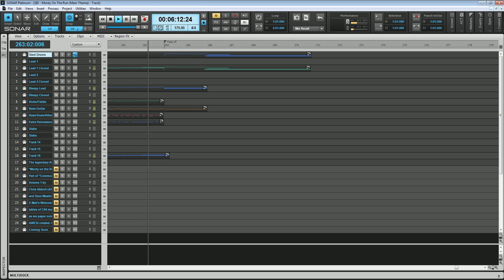MIDI - Monty on the Run (Main Theme)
This is the fantastic MIDI version of Monty on the Run (Main Theme) by Rob Hubbard.  Audio is captured from a Yamaha PSR-S970.

I'm not sure where they MIDI file came from originally, possibly Chris Abbott's c64audio.com.